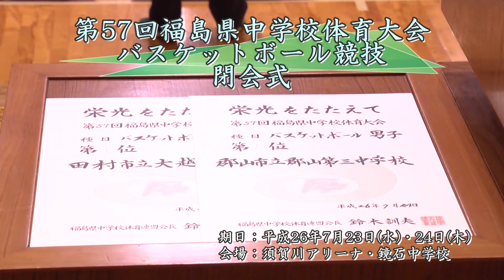【バスケ】大東VS信夫 女子１回戦 （第57回福島県中学校体育大会バスケットボール競技）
490円/月（メンバー限定フル動画・メンバー限定ライブ配信）見放題!!